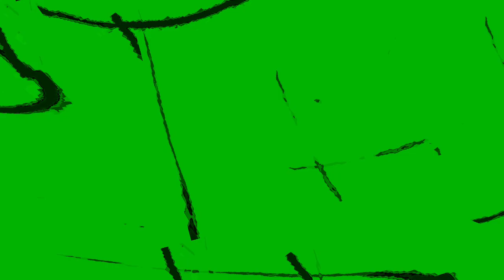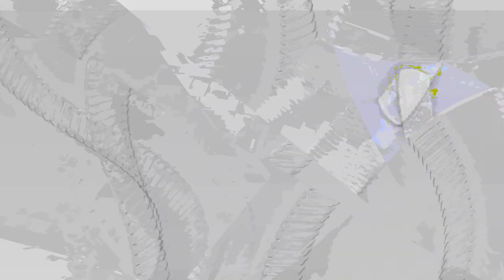[EPILEPSY WARNING] Movie 24 01 05 08h15m19s